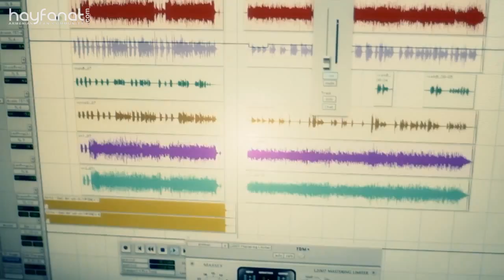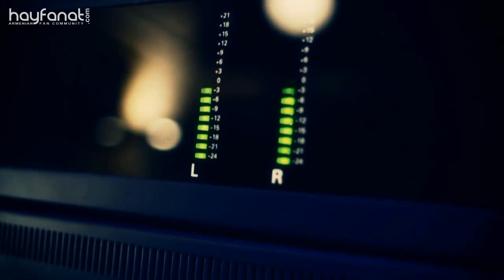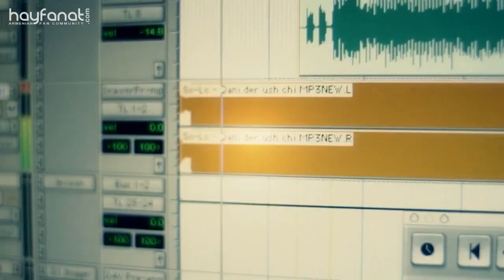So-Lo - Qani Der Ush Chi // Armenian Rap // HF Premiere // HD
So-Lo - "Qani Der Ush Chi" new MV on HayFanat.com, directed by So-Lo himself.

Lyrics & Directed by So-Lo